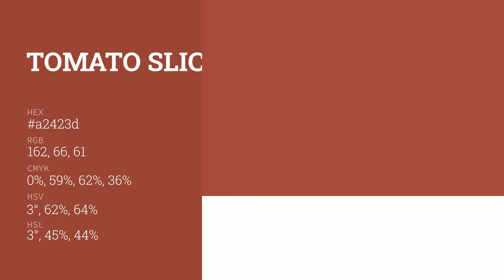Tomato Slices color a2423d hex color - Red color - Cool color a2423d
What color is Tomato Slices ? a2423d hex color - Red color - Cool color a2423d

Hex a2423d Color Code is also known as Tomato Slices color.